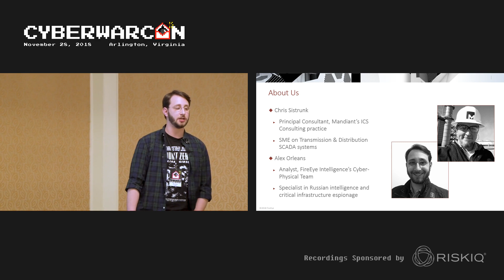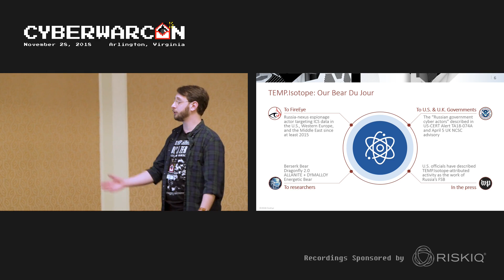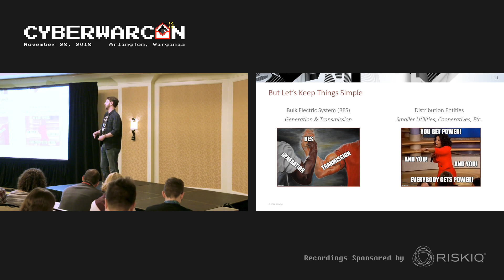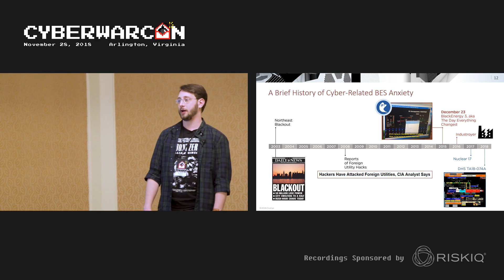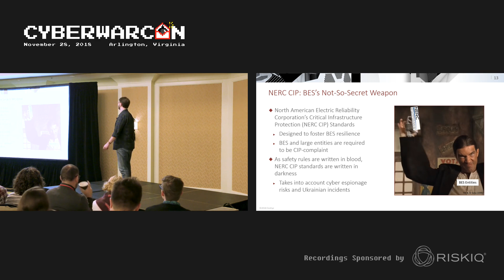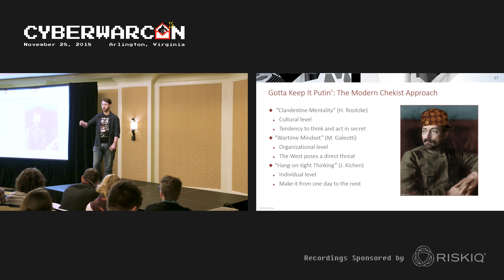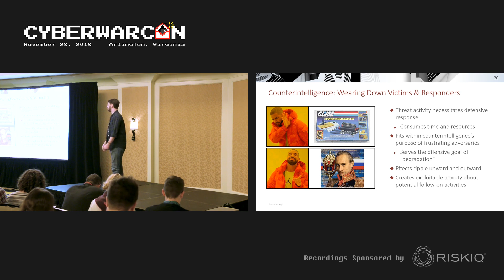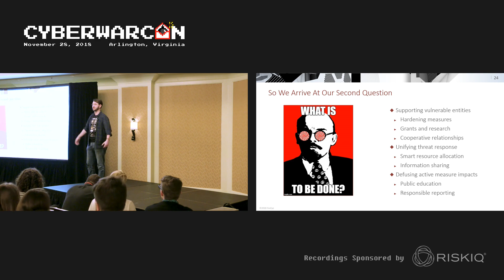Bears in the Lines: Russian Critical Infrastructure Espionage in the Face of US Grid Resilience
CYBERWARCON, November 28, 2018, Arlington, VA

Presentation by Alex Orleans, FireEye

This talk examines the relative resiliency across the U.S. electricity sector to Russia-nexus cyber operations and why, despite significant resiliency in key targets, actors like TEMP.Isotope (aka Dragonfly 2.0, Berserk/Energetic Bear) will continue to engage such targets into the foreseeable future.